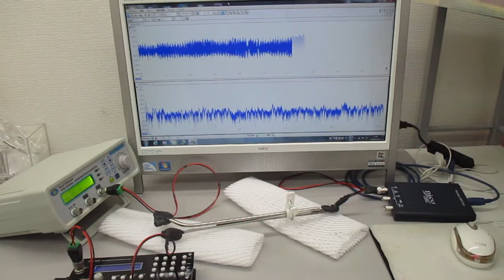超音波システム（音圧測定解析、発振制御）